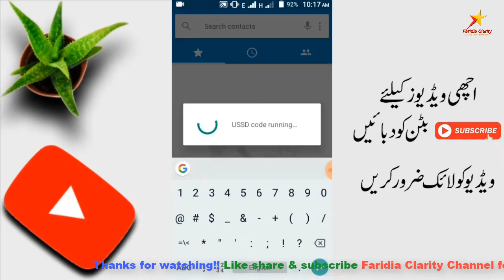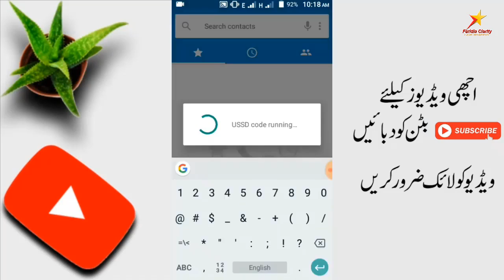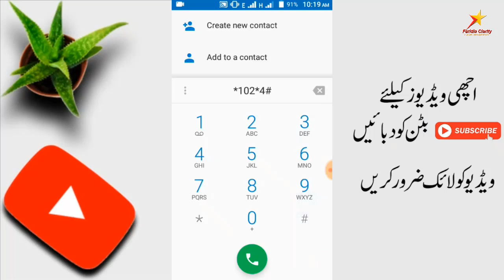Zong free Internet offer by Faridia_Clarity_official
on  Faridia Clarity channel. Here you can watch and download latest technology , funny , Cricket , Wrestling , News , Web development , Entertainment and discovery  videos. You can watch Allama Pranks and other funny videos in Urdu and Punjabi.